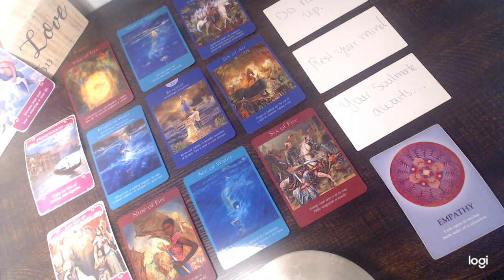SCORPIO THE EX-LOVER IS BACK & NEW LOVER WANTS COMMITMENT.. NOVEMBER 30 -DEC 6 2020